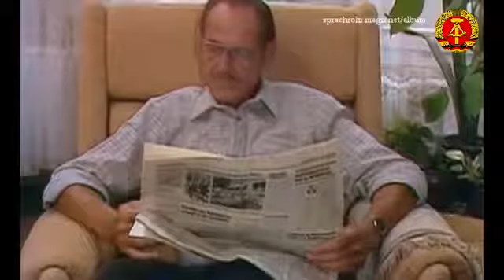Familie Neumann Freundschaft geht über alles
Jan Neumann hat in der Schule Streit mit seinem Mitschüler Erwin Spuglow, den er Spucknapf schimpft. Marianne greift pädagogisch ein. Sie nimmt Erwin übers Wochenende mit zu sich nach Hause.